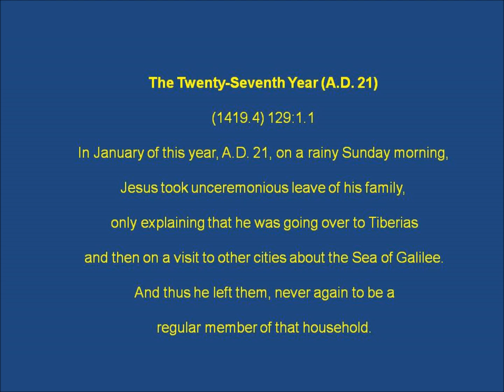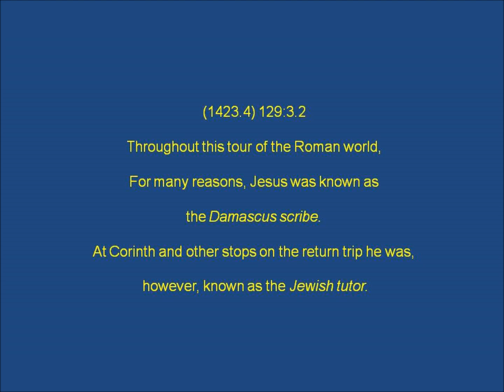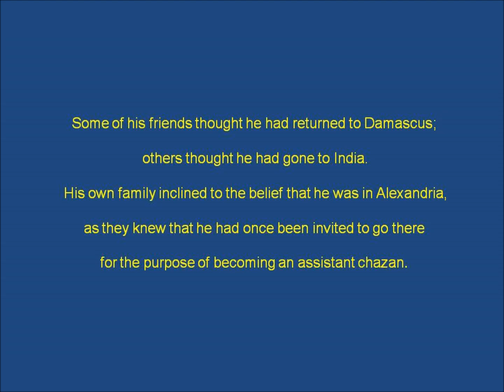The Twenty Seventh Year A D 21